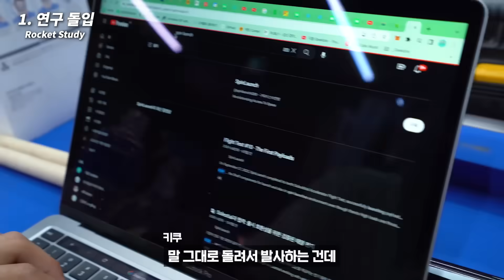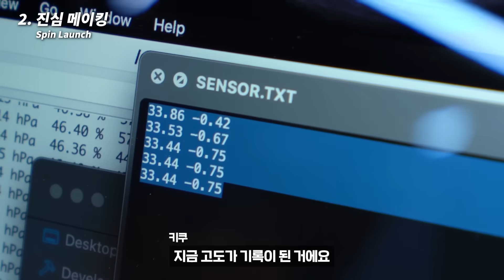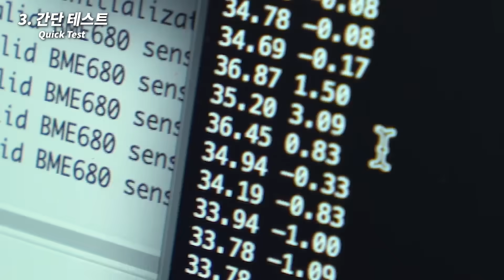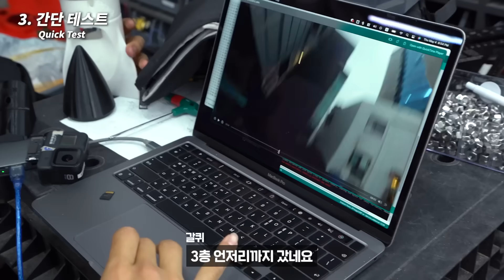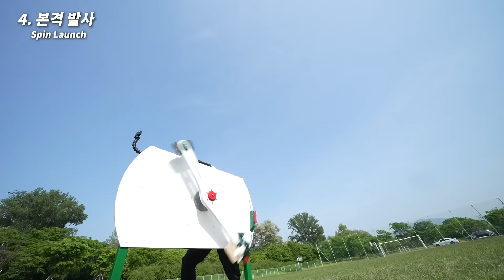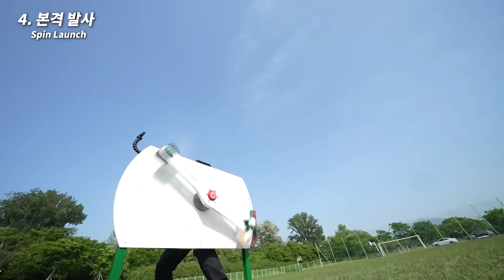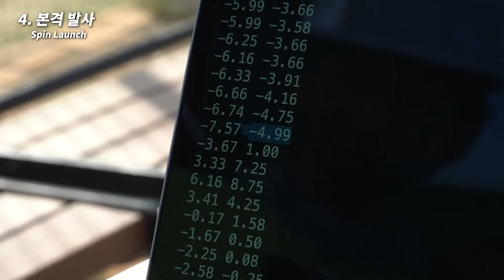원심력만으로 로켓을 어디까지 쏘아올릴 수 있을까? (직접 도전해봤습니다)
쥐불놀이처럼 로켓을 던져서 날릴 수 있을까?!🚀
이건 못 참지ㅋㅋㅋㅋㅋ 긱블이 바아로 만들어 봤다! 쥐불놀이 로켓!!😆
과연 어디까지 날아갈지?!?!!! 도전이다...!!